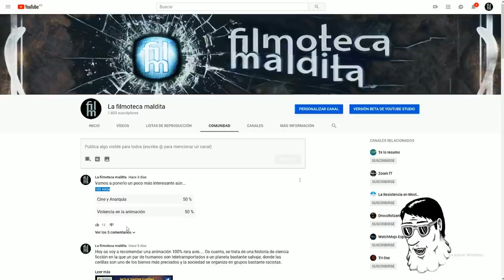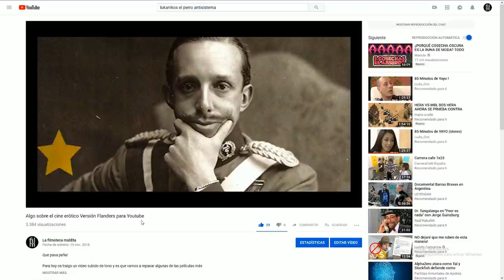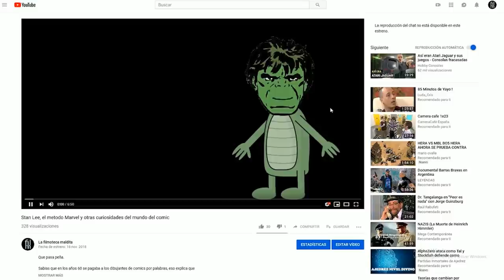Cine y Anarquía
Aquí os dejo un primer acercamiento al cine libertario y os garantizo que la selección no os va a dejar indiferentes.

Disfrutadlo!

Peliculas que comentaré:

Cero en conducta (1933)
Jean Vigo, Francia

Vivir la utopía (1997)
Juan A. Gamero

Carne de Fieras (1936)
Armand Guerra, España

 El cine libertario: cuando las películas hacen historia (2010)
Verónica Vigil, José María Almela, España

 La Patagonia rebelde (1974)
Héctor Olivera, Argentina

 Sacco y Vanzetti (1971)
Giuliano Montaldo, Italia

 L'An 01 (1973)
Jacques Doillon, Alain Resnais, Jean Rouch, Francia

Lucio (2007)
Aitor Arregi, José Mari Goenaga, España